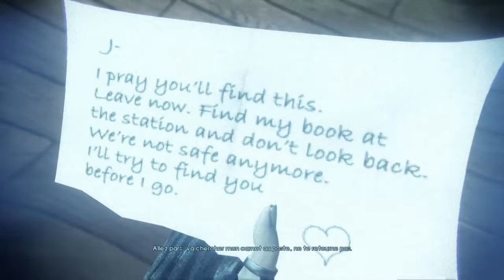[Let's Play Fr] Murdered: Soul Suspect Épisode 4